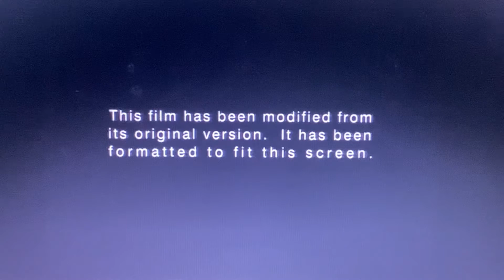Opening to Labyrinth 1999 VHS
Here’s the Opening:
1. Columbia TriStar Home Video Logo
3. FBI Warning Screen
4. Surround Sound Logo
5. “This film has been modified…”
6. TriStar Pictures Logo